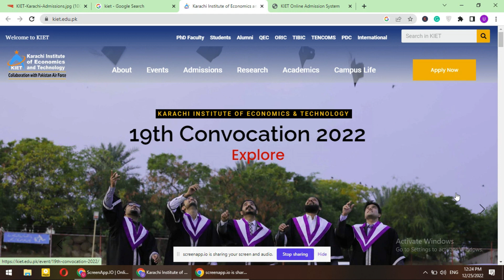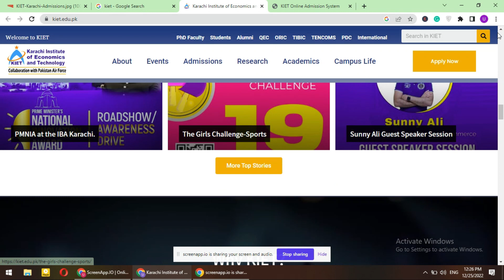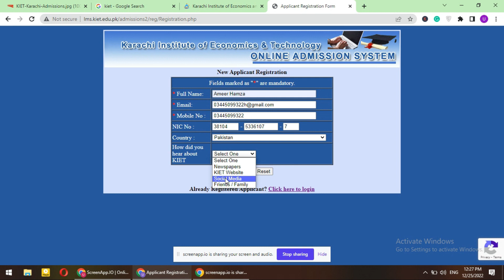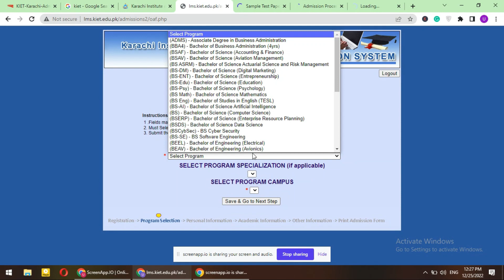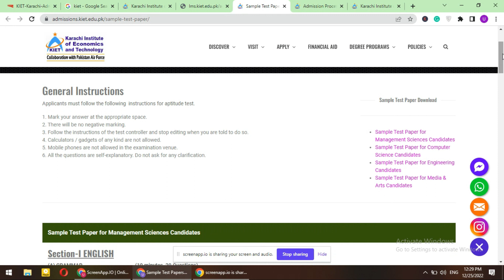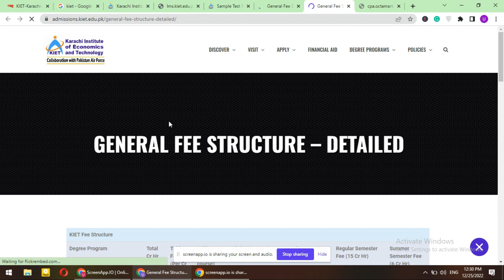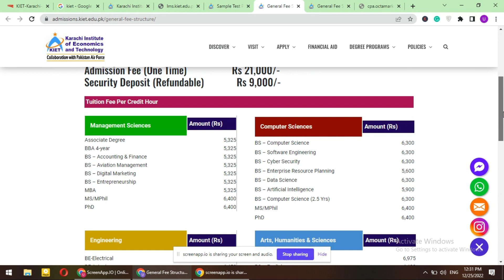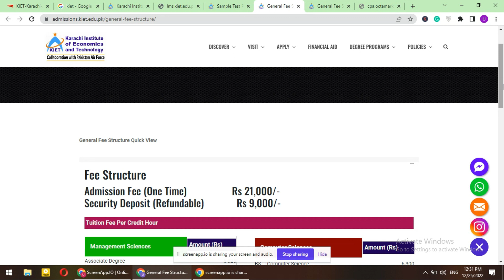KIET University Karachi Admission Spring 2023 | How To Apply In KIET | KIET University Fee Structure